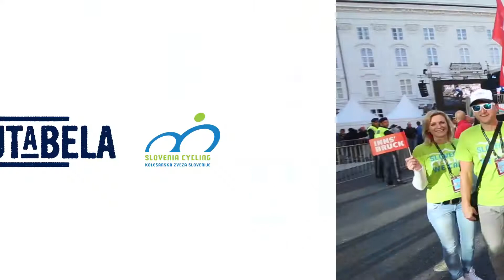Frutabela na svetovnem prvenstvu v cestnem kolesarstvu, Innsbruck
Navdušenci Frutabele in kolesarstva so si pod strokovnim vodstvom Kolesarske zveze Slovenije ogledali moški kronometer na svetovnem prvenstvu v cestnem kolesarstvu v Innsbrucku, Avstrija.